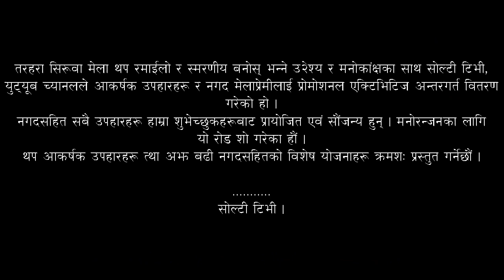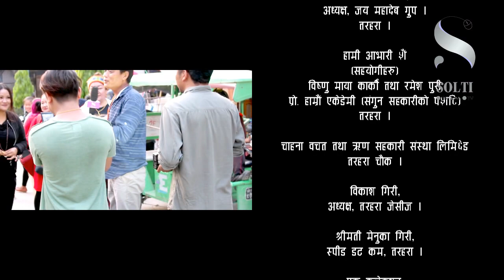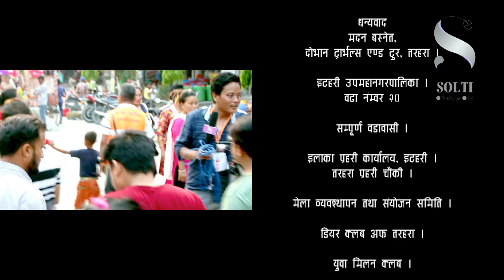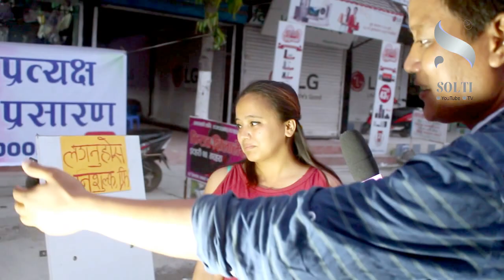FREE MONEY । मेला बजारमा किन र को हो पोईसो बाढ्ने ? (प्रत्यक्ष) । सोल्टी टिभी ।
Solti YouTube TV, an Internet protocol television (IPTV), is owned and operated by N.G. Entertainment, Nepal.